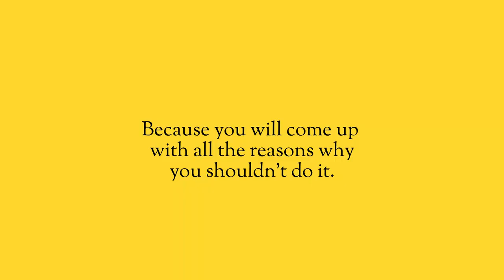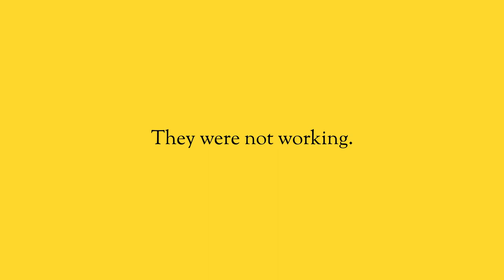Know Your Reasons to Keep Going.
You don’t need to work very hard to find out all the reasons why something won’t work. You’ll find a million reasons why it won’t work, but if you want to do something extraordinary you need to shut out the reasons why it won’t work.

You need to find and hold onto your one or two reasons why it will work.